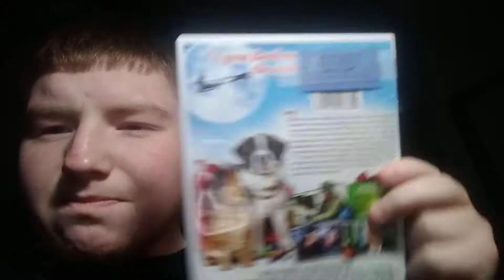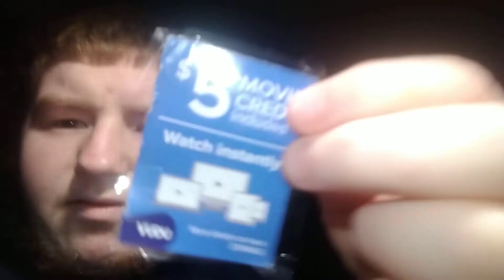Beethoven's Christmas Adventure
Add me on Snapchat! Username: awright9783